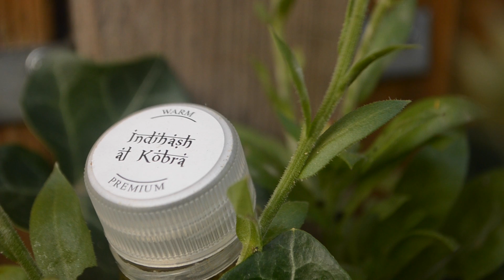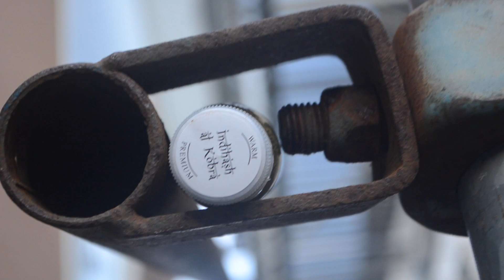Dokha Review :: Indihash Al Kobra :: Episode 23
Product description ▼
Indihash Al Kobra is the next blend in the Indihash line, this line has the most true dokha tobacco flavours on the market.